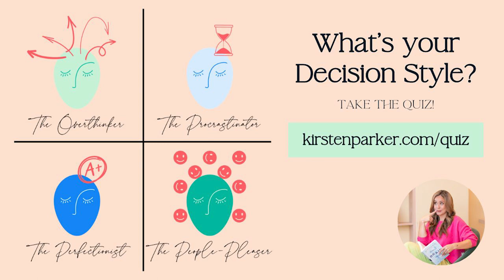The Best Way to Pitch Your Project or YOURSELF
Head's up: You need a Logline!

Why? 'Cause whether you're selling a service, product or project...looking for your next career move...or even inviting someone to attend your event or read your blog post — guess what: you're PITCHING!

Which just happens to be the Zone of Genius of this week's interviewee: Laura Brennan, the Pitch & Development Consultant 🙌

In this interview, Laura tells you what a LOGLINE is (and how powerful it can be!):
-- It's your "True North"...How you keep moving in the direction you want
-- Your Decision Lens...What helps you say aligned Yes'es and No's
-- And it's how you communicate who you are & what you're offering clearly to everyone else!

Bottom line: If you want to make your own decisions easier, and help the right people get jazzed about what you're up to, you need a Logline.

Laura tells you exactly how to create one and how to use it to make clear decisions — in your business, networking, and even pursuit of answers!

She also wants to change the world's mind about the icky awkwardness of networking.

"Networking and sharing what you're up to...That's how we have great lives!" (She gives you a brand new way of thinking about this so it's something you actually look forward to - YES)

LINKS!
-- Wanna know your Decision Style? Take the 2-min QUIZ!